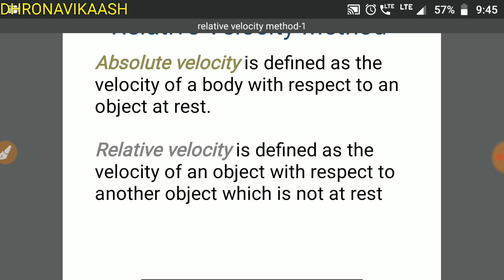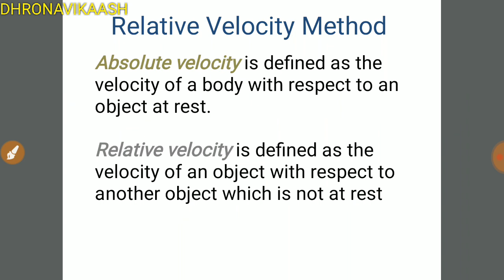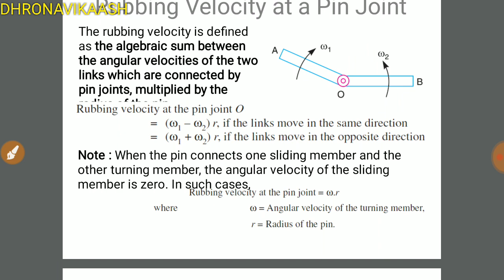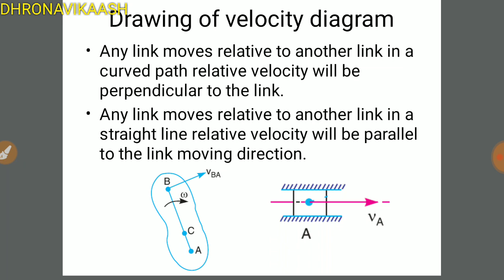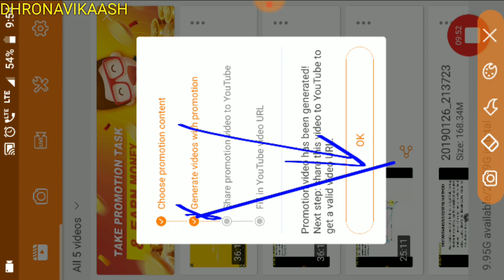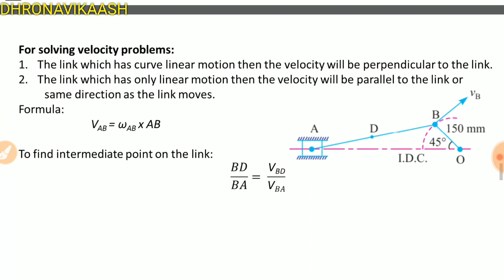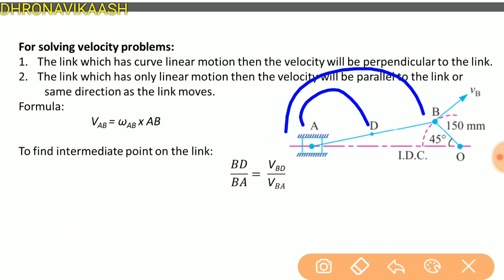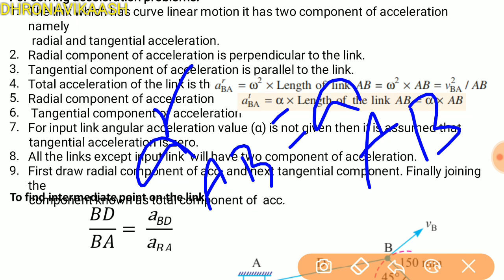KINEMATICS OF MACHINERY| UNIT- 2 LECT 20| ANNA UNIVERSITY| MECHANICAL ENGINEERING| DHRONAVIKAASH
Kinematics of machinery shortly known as KOM which is one of the important subjects in 4th semester mechanical engineering under Anna University.
1. Relative velocity method
2. How to draw velocity and acceleration diagrams for any Mechanism
In next video unit 2 remaining topics  will be covered.